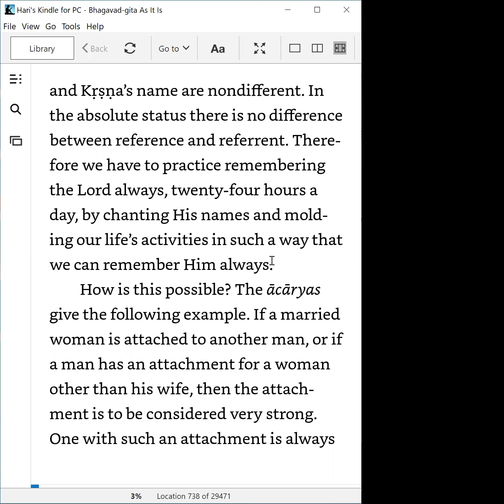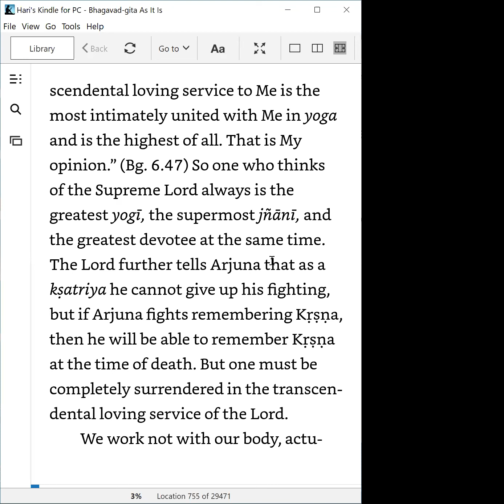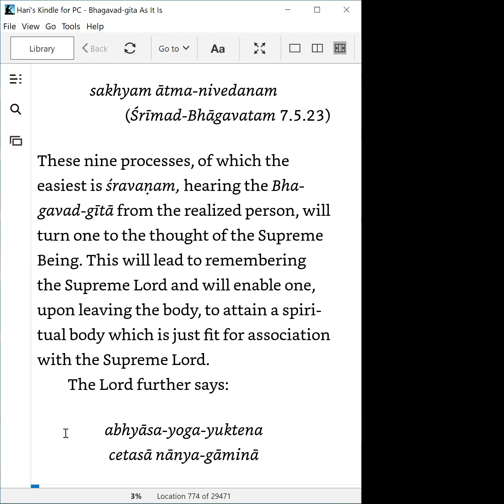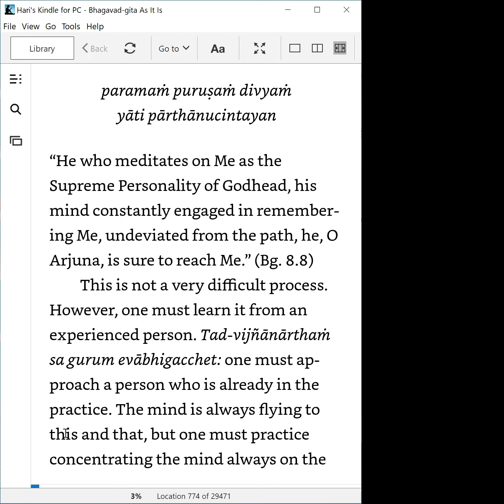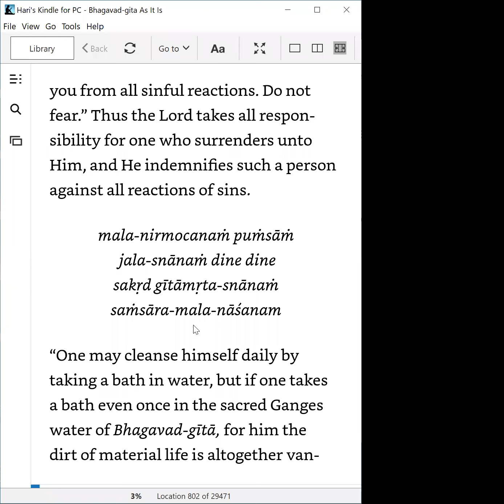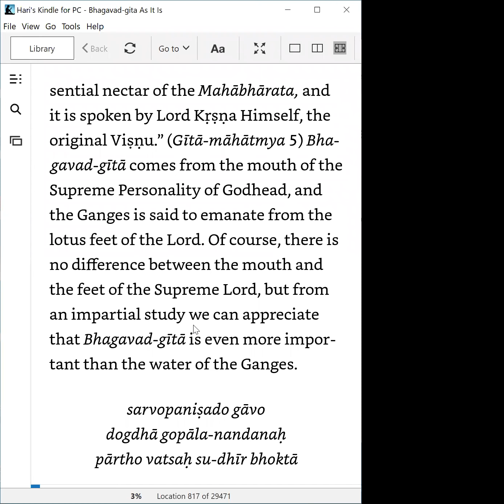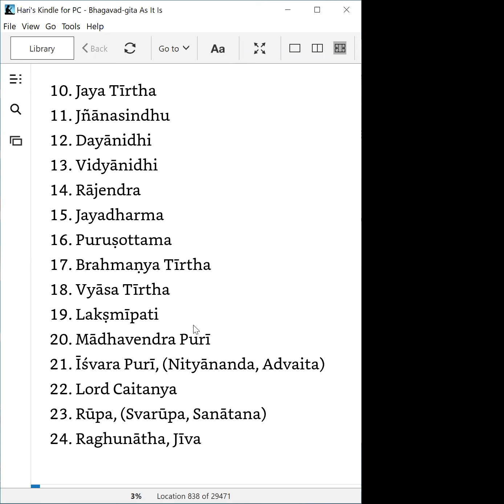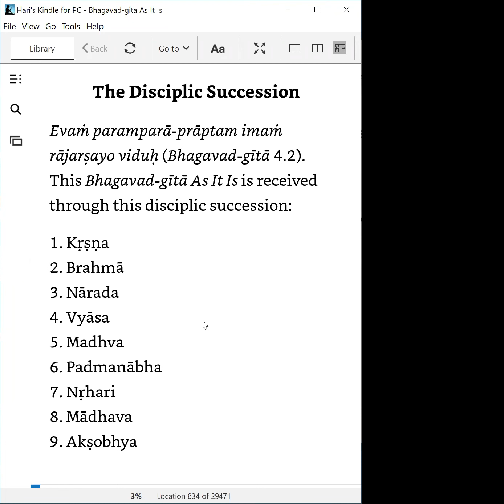Day #009 Reading of Bhagavad gita Introduction para 54 to end of Introduction